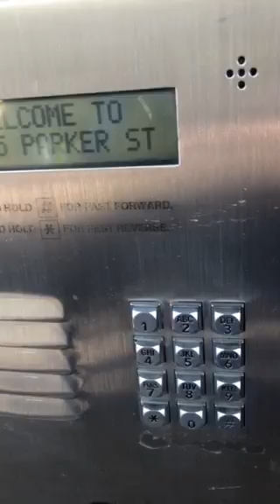2315 Parker St., Berkeley Unit #1 PA1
2315 Parker St., Berkeley Unit #1 PA1
2 bed/1 ba